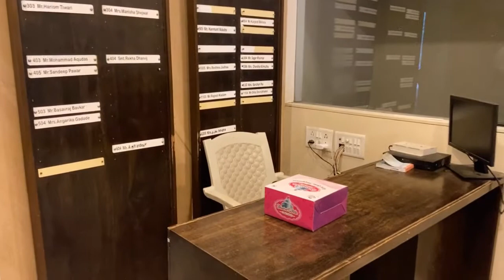INDEPENDENCE DAY BINOD HAPPY MAMAEARTH UNBOXING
THIS VIDEO IS CELEBRATION OF FRINDS'S BIRTHDAY AND HAPPY INDEPENDENCE DAY ALSO DHONI RETIREMENTS .

APPLE AirPod 2